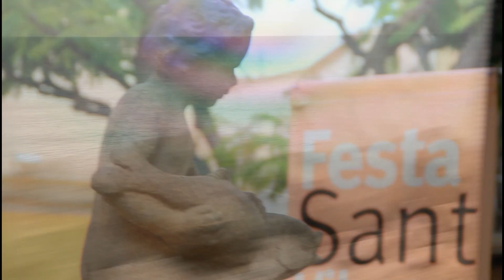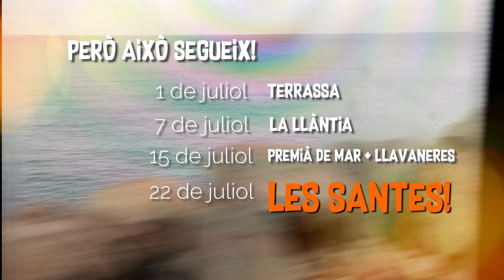Capgrossos - Aquest estiu, Capgrossa't!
Juny 2018. Video promocional per Vilassar de Mar.
Cançó de Pele Macleod, Vora al mar, Veritat tossuda